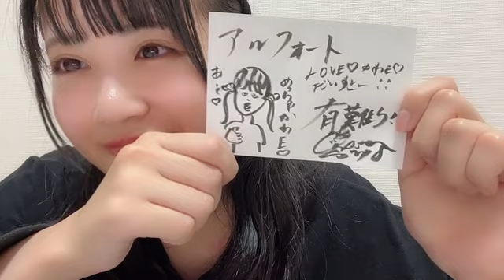中村 舞（STU48 ドラフト3期生）｜SHOWROOMショールーム 2023 11 09 22 20